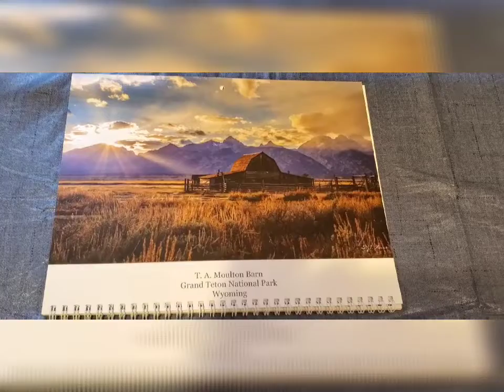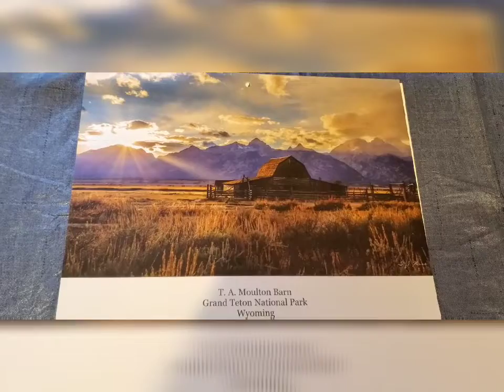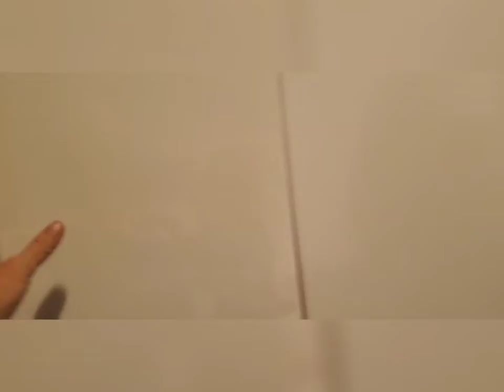I made top what?| Be you| Colorado Dreaming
A little tour of the kind of art I do. Some encouragement about insecurities and a story that helped me to overcome my own.